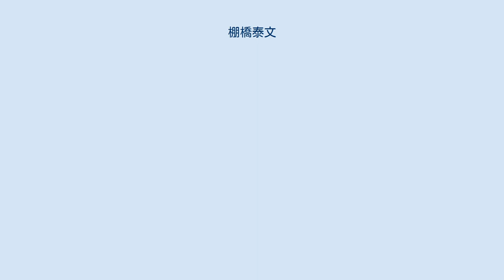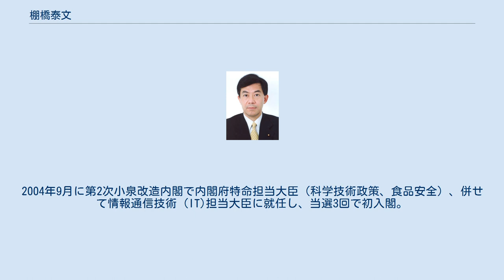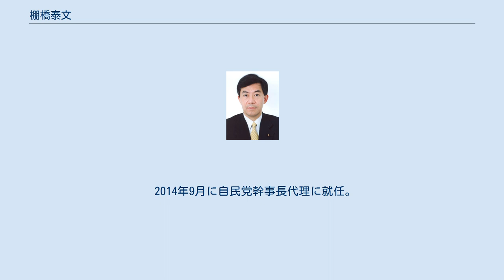棚橋泰文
棚橋 泰文（たなはし やすふみ、1963年（昭和38年）2月11日 - ）は、日本の政治家、弁護士、通産官僚。
 第97代国家公安委員会委員長、国土強靭化担当大臣、領土問題担当大臣、内閣府特命担当大臣（防災、海洋政策）、内閣府特命担当大臣（科学技術政策、食品安全、食育）、衆議院国家基本政策委員長・予算委員長、自民党青年局長、自民党幹事長代理、自民党党・政治制度改革実行本部長、自由民主行政改革推進本部長を歴任。
 岐阜県大垣市で生まれ、小学校5年生から中学校2年生まで西ドイツで生活。
東京学芸大学附属高等学校、東京大学法学部第1類（私法コース）卒業。
東大在学中の1986年、国家公務員試験I種および司法試験に合格。
 1987年に東大法学部第1類を卒業して通商産業省へ入省。
同期に泉田裕彦新潟県知事。
在職中に司法研修所へ出向して司法修習を修了。
1993年1月に通商産業省を退官、2月に弁護士登録して大垣市内で法律事務所を開設。
 1993年7月の第40回衆議院議員総選挙に旧岐阜1区（定数5）から無所属で立候補したが、得票数7位で落選。
1996年の第41回衆議院議員総選挙に自由民主党公認で岐阜2区から立候補して初当選。
以降2017年の第48回衆議院議員総選挙まで、全て小選挙区で連続8選。
 2002年2月に自民党青年局長、10月に行政改革推進本部幹事に就任。
2004年9月に第2次小泉改造内閣で内閣府特命担当大臣（科学技術政策、食品安全）、併せて情報通信技術 (IT)担当大臣に就任し、当選3回で初入閣。
2005年7月に内閣府特命担当大臣（食育）の補職辞令。
 2009年2月に半年間総会に欠席し続けた平成研究会（津島派）を退会し、無派閥となる。
 2012年10月に自民党総裁を退任した谷垣禎一を中心に谷垣を支持する川崎二郎や逢沢一郎、中谷元らが旗揚げした、政策研究会「有隣会」の結成に参加した。
 2014年9月に自民党幹事長代理に就任。
 2016年9月に衆議院国家基本政策委員長に就任。
 2017年5月に麻生派・山東派と合流する新派閥に参加するため佐藤勉らと共に新グループ「天元会」を設立し、有隣会を離脱した。
のちに新派閥志公会に参加。
 2019年10月に衆議院予算委員長に就任。
 2021年6月25日、同年8月に行われる横浜市長選挙立候補準備のため辞任した小此木八郎の後任として、国家公安委員会委員長兼内閣府特命担当大臣（防災・海洋政策担当）に同日付で就任した。
 2021年10月31日、第49回衆議院議員総選挙で9選。